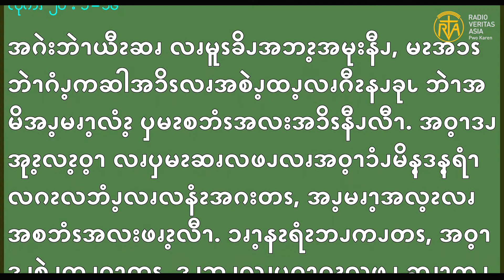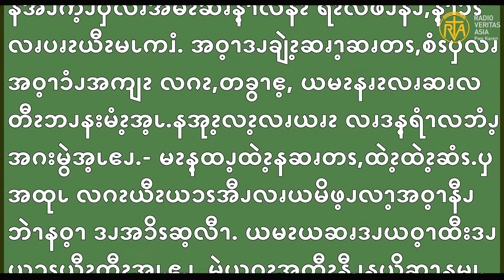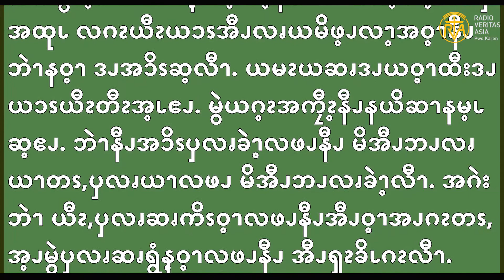Sep 20, 2020 Gospel Reading in Pwo Karen